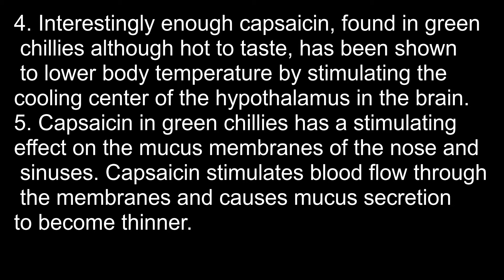How to make the best green chili & mint sauce by OHR&HR - Amazing Health Benefits of Green Sauce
Voice Of Track:
The recording track is my own voice.